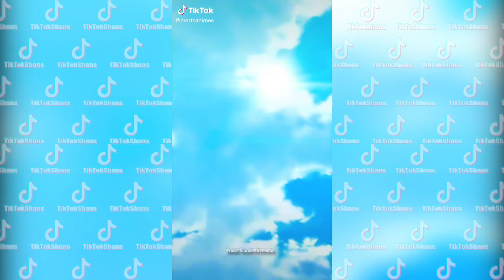Аnime Tokyo Revengers TikTok Compilation #1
Аnime Tokyo Revengers TikTok Compilation Part 1

tiktok anime